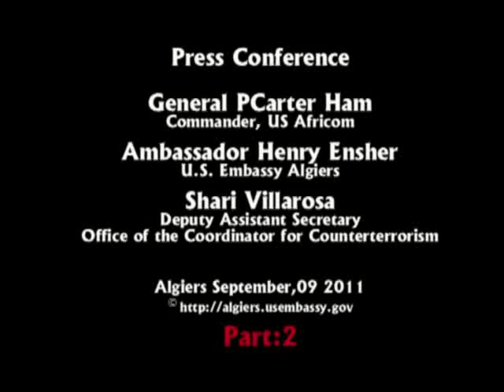General Carter Ham Commander, US AFRICOM Press Conference_Part2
ALGIERS, Algeria, Sep 9, 2011 — General Carter Ham, commander of U.S. Africa Command (AFRICOM), made his second visit to Algeria September 7-8, 2011, where he attended an international conference for partnership, security, and development.

The conference was hosted by national representatives of the Combined Operational Joint Military Staff Committee -- Algeria, Mali, Niger, and Mauritania -- and attended by delegations from more than 14 North American, European, and Asian nations...